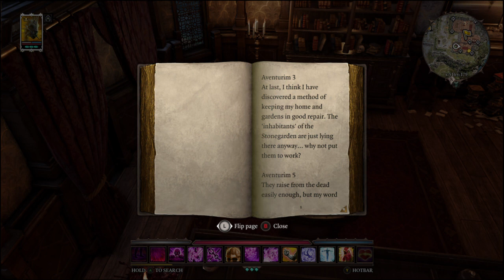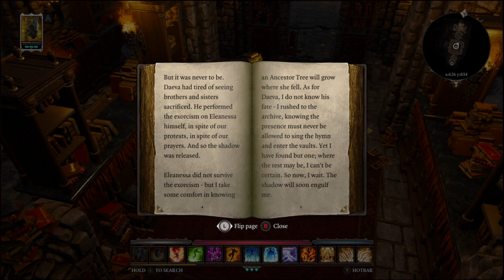Divinity: Original Sin II - Playthrough ( 78 / 132 )